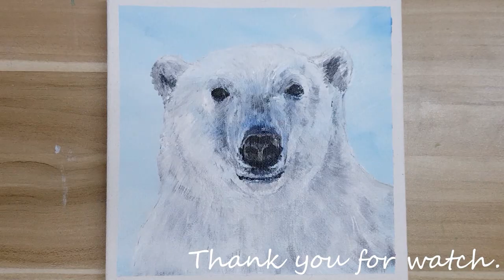Acrylic painting /A Polar bear/Easy painting Tutorial #76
# 76